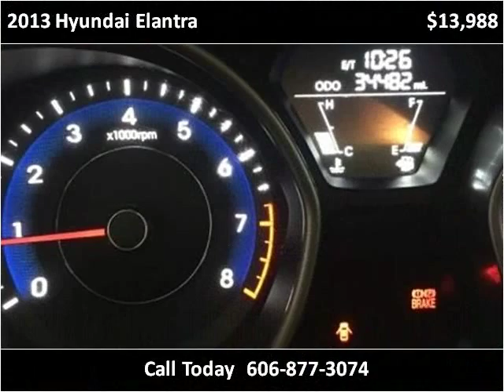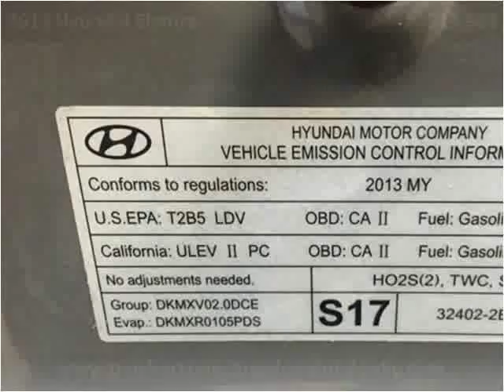2013 Hyundai Elantra Used Cars London KY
This 2013 Hyundai Elantra is available from Tim Short Select Used Cars London KY.